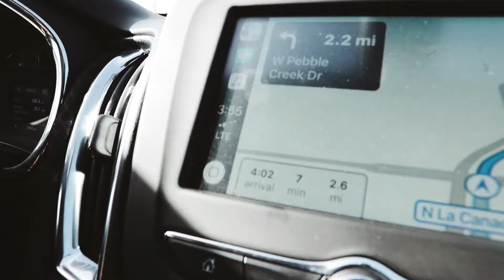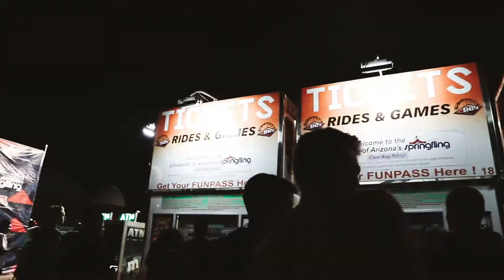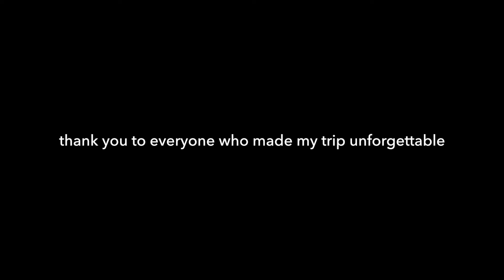AZ Montage 2018